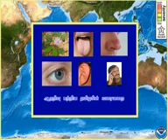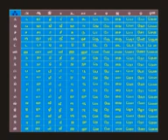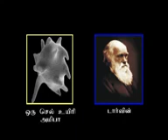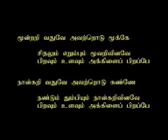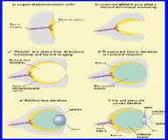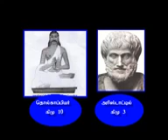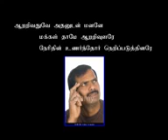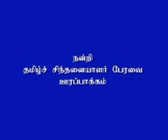நமது தமிழர்களின் வரலாறு..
History of our great tamilans